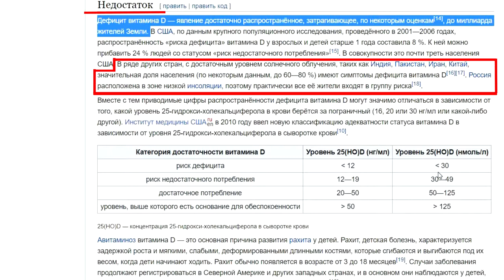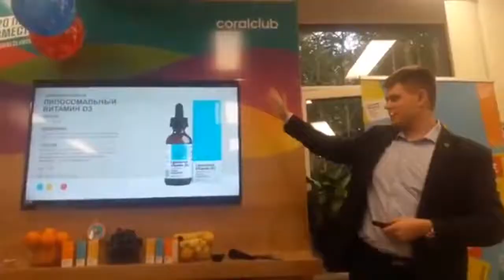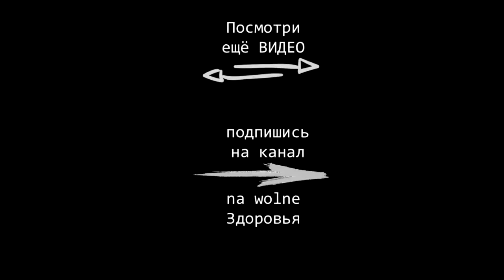Врач о липосомальном витамине Д. Консультант Юнакова Татьяна.